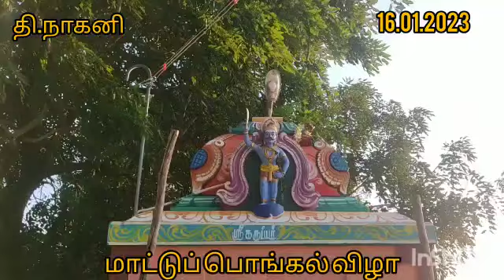Village Pongal Festival at T.Nagani, Ramnad (மாட்டுப்பொங்கல் - 2023)